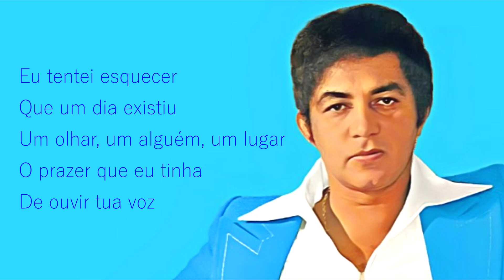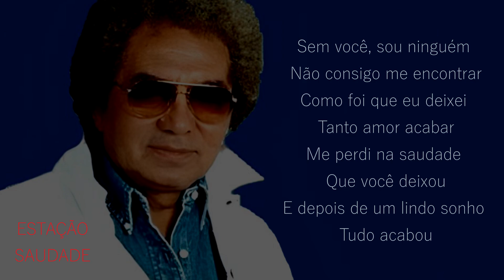Reginaldo Rossi - Um Olhar, Um Alguém, Um Lugar (1981)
Reginaldo Rossi - Um Olhar, Um Alguém, Um Lugar
[Roberto Corrêa (Golden Boys)/Jon Lemos/Eros Fidélis]

Obs: Esse canal não recebe monetização. Seu conteúdo, se monetizado pelo YouTube, é em favor dos detentores dos direitos autorais das gravações.